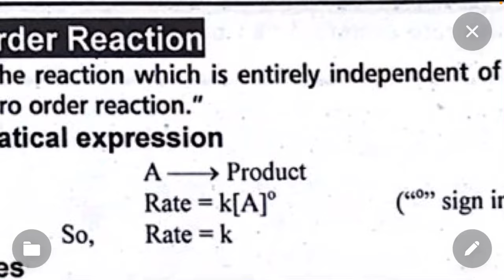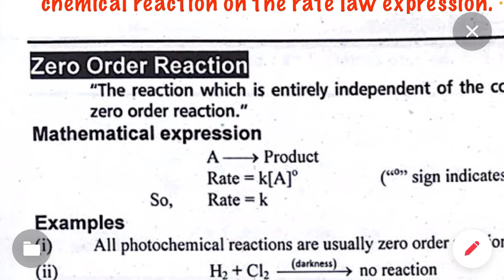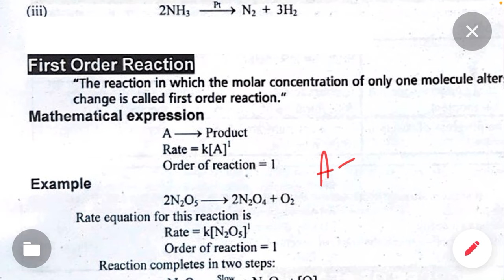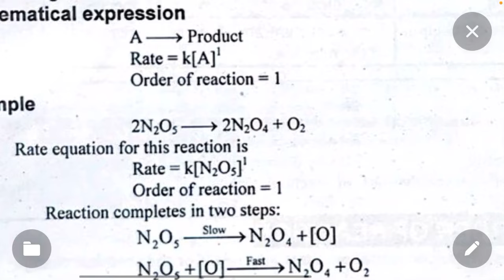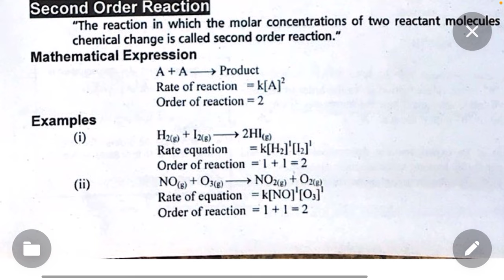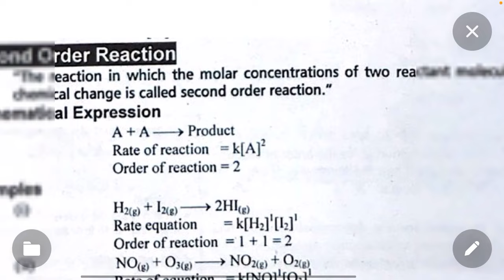Zero Order Reaction | First Order Reaction | Second Order Reaction | Third Order Reaction